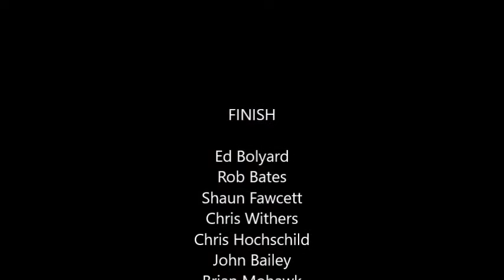Raceway 7 Street Stock Feature